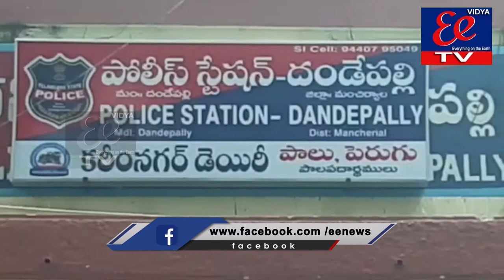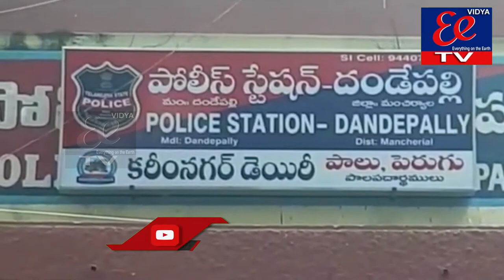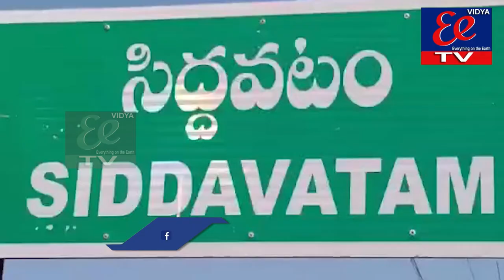NEWS BULLETIN || EE News